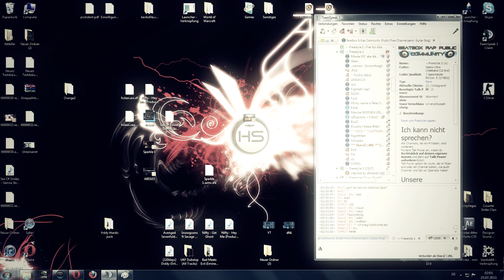Beatbox Rap Public Community TS (This time Freestyle rap) Part 1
Kleiner TS den ein mate gefunden hat namens Lock.
Hier findet ihr alles von Freestyle rap beat box und classic und viele andere talente.
Es wurde Freestyle gesungen es wurden wörter von mir vorgegeben und die sollten alle in ihrem lied vorkommen lassen.

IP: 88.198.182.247